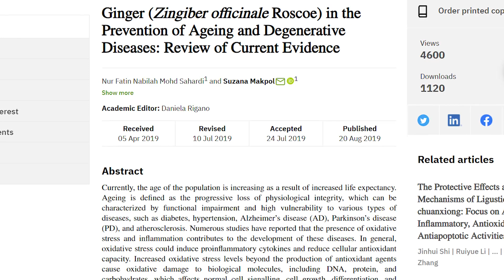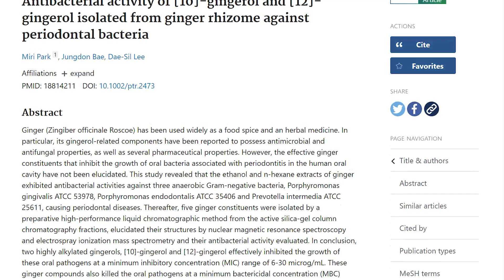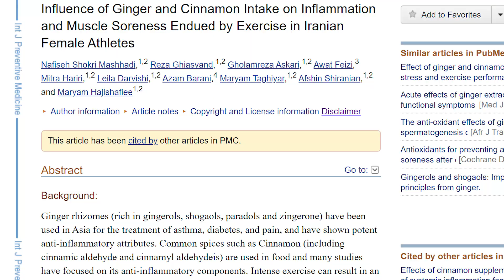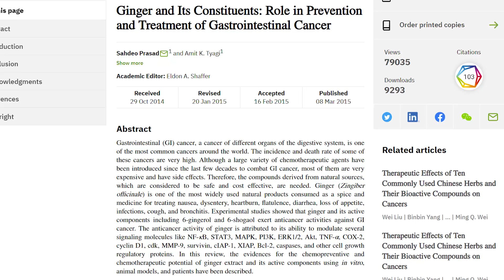Is Ginger Anti-Inflammatory? + 11 Amazing 😮 Health Benefits of Ginger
Did you know that ginger packs a lot of amazing health benefits and is one of the best anti-inflammatory spices? I want to share about ginger and how and why it's good for you.